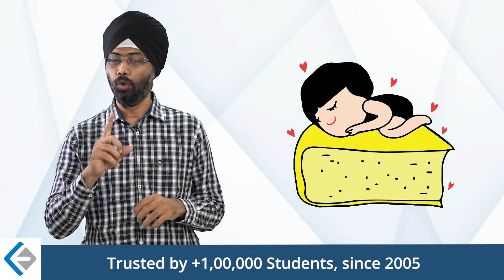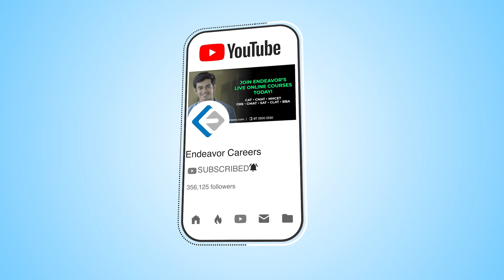Power Vocab - TUROPHILE | Endeavor Careers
Today's power vocab word is TUROPHILE (explained in English)